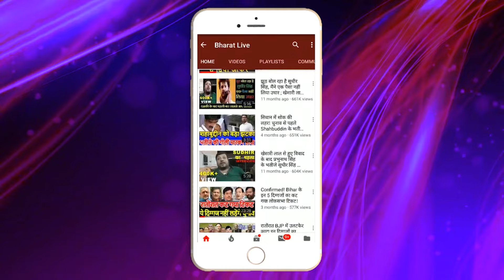अभी अभी : कुशवाहा ने चुनाव प्रचार खत्म होते तोड़ी चुप्पी, NDA का क्या होगा?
अभी अभी :
कुशवाहा ने चुनाव प्रचार खत्म होते
तोड़ी चुप्पी, NDA का क्या होगा?